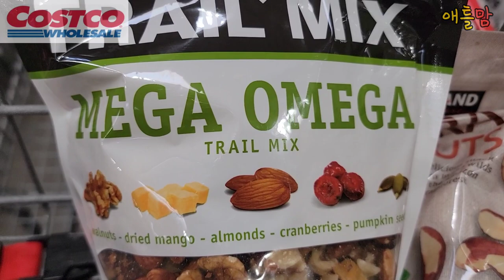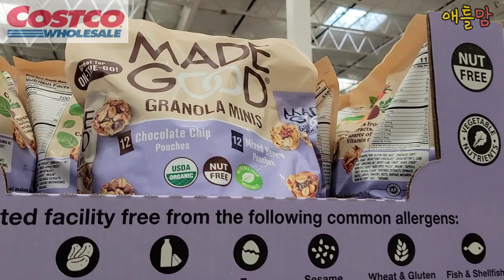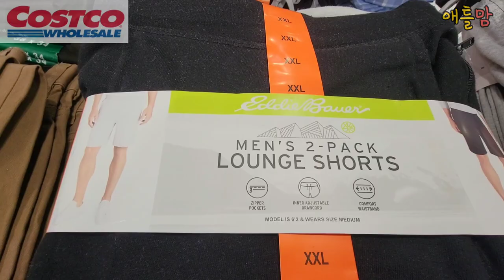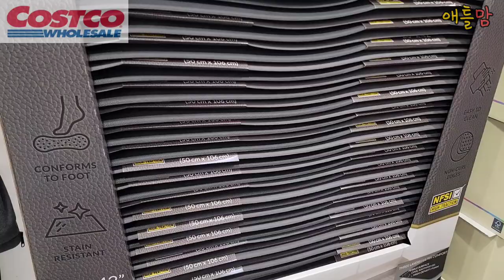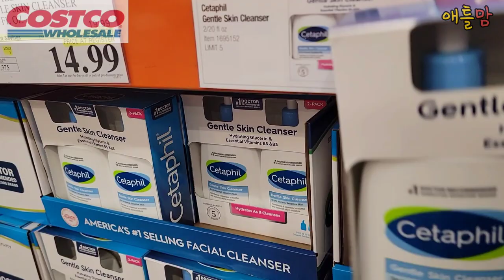미국 코스트코 추천, 세일 상품 / 20개 추천 아이템 / 애틀랜타 알파레타 코스코 Costco Shopping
안녕하세요.
1월 코스트코 세일 추천 쇼핑 영상입니다.
생활에 꼭 필요한 제품중 세일하는 제품으로 모았습니다.
오늘 영상이 쇼핑에 도움이 되면 좋겠습니다.
감사합니다. 건강하세요.